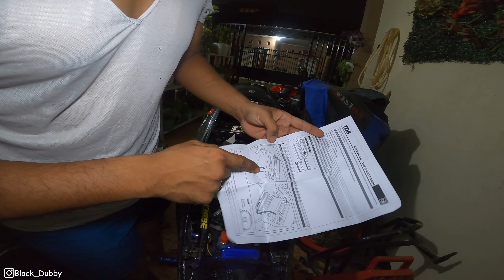Unboxing Aki Lithium TDR